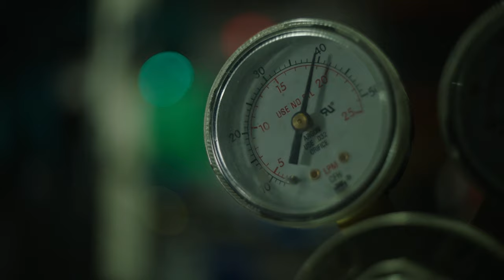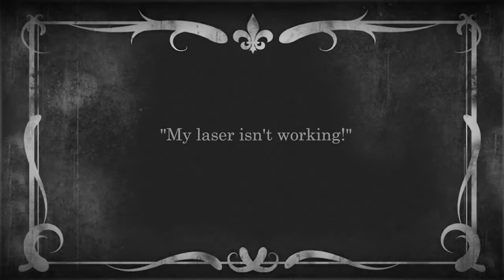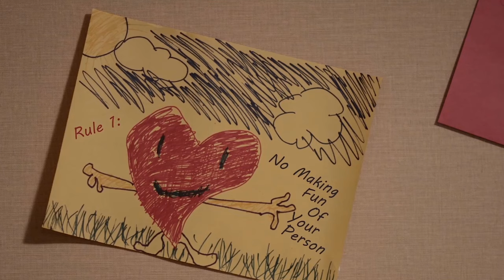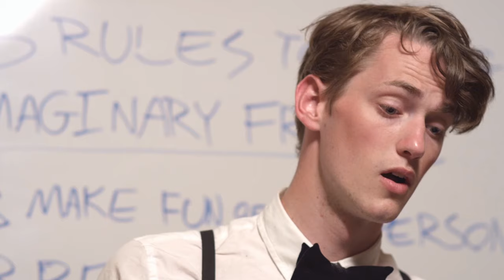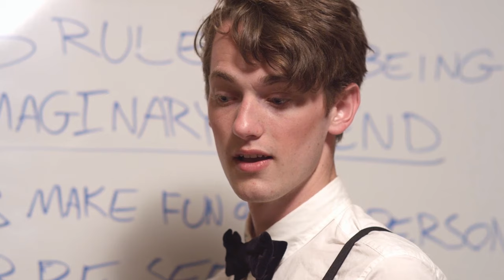Zack Shada Reel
An assortment of selected works:
"Hope Less Romantics"
- Make Out Monday (Music Video)

"The Revenant"
- Award Winning Horror Short Film

- Heart The Dark (Music Video)

"My Design"
- Carhartt Individual Commercial

"Clue In Real Life"
- Comedy Sketch

"The 5 Rules To Being An Imaginary Friend"